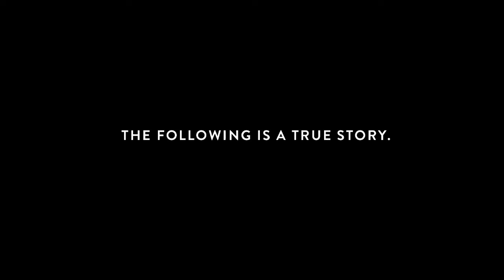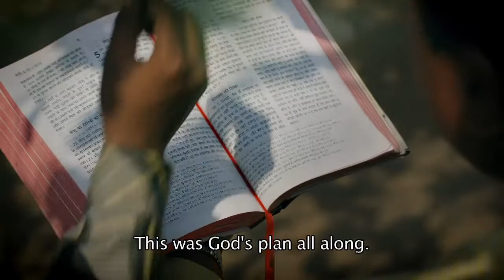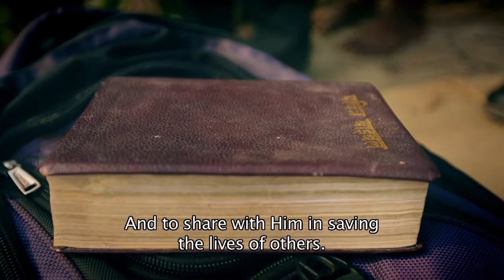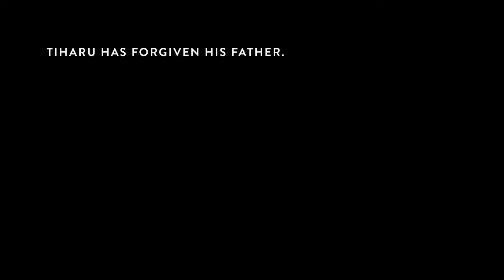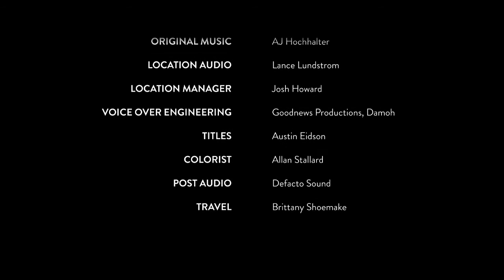Tiharu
It is quickly becoming the most populated country in the world, but India holds a dark secret. Men and women who make their homes in the poor villages throughout the central region of the country are forced to make decisions that no parents should ever have to make. Sell a child into slavery or watch your children starve to death.
This summer, CIY's MOVE conference is partnering with Central India Christian Mission to bring hope to this region of the world. For just $2,000, CICM can educate and equip a church planting pastor to reach out to families facing a crisis like Tiharu's family was. These pastors will help them see that there is a way to stop the cycle of child slavery.
Director/Producer/Editor: MD Neely
Writer/Producer: Eric Epperson
Director of Photography: Michael Hartnett
Original Music: AJ Hochhalter
Color Grade: Allan Stallard
Post Audio: Defacto Sound